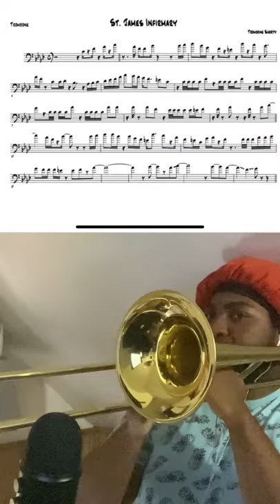Trombone Shorty St James Infirmary